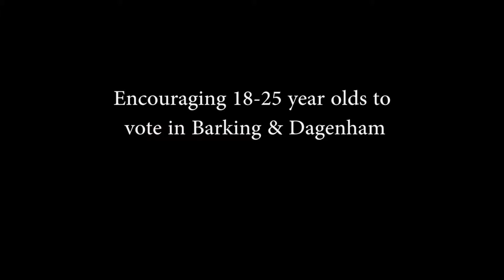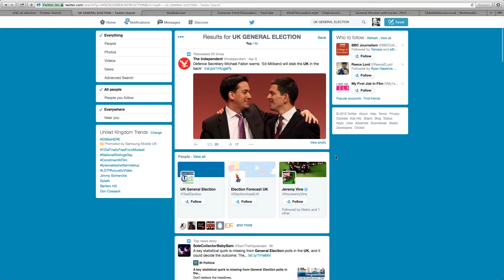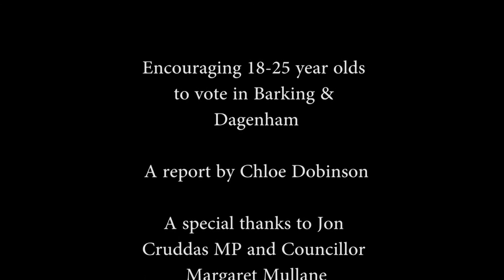Encouraging 18-25 year olds to vote in Barking and Dagenham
Multimedia Package for the 2015 General Election.